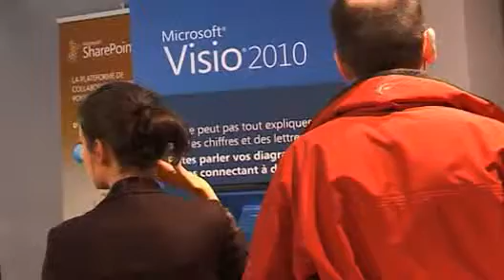Documation : Best of 2011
Documation reste l'événement de référence.

En 2011, DOCUMATION a confirmé sa position de leader sur le marché de la gestion de l'information et du document, réunissant cette année 163 exposants et 6 400 professionnels sur les deux jours.

Chiffres clés de l'édition 2011 : 163 exposants, 6 400 professionnels, 1 000 projets, 110 conférences, 4 700 auditeurs